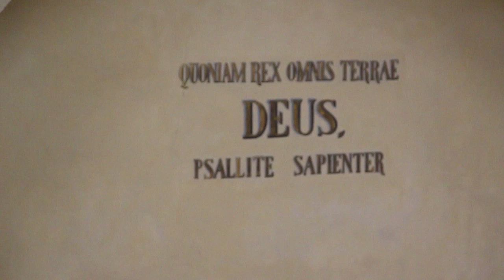Pontifikální Mše svatá, celebruje J Em Raymond Leo kardinál Burke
Pontifikální Mše svatá v klasickém římském ritu sloužená Jeho Eminencí Raymondem Leo kardinálem Burkem (*1948) 15. října 2016 v bazilice Nanebevzetí Panny Marie v Královské kanonii premonstrátů v Praze na Strahově.